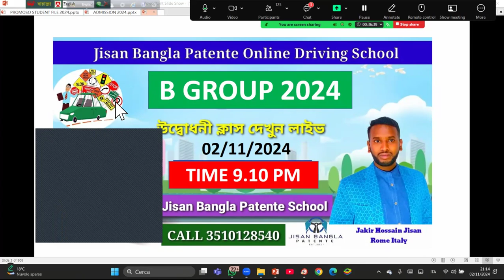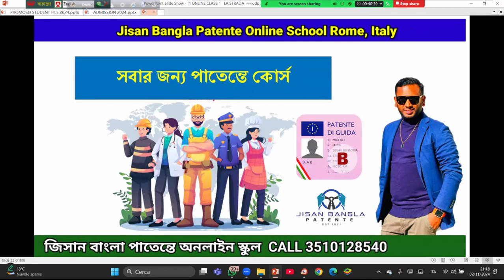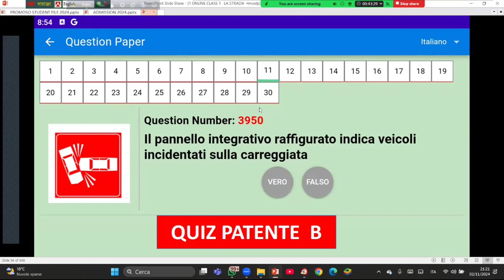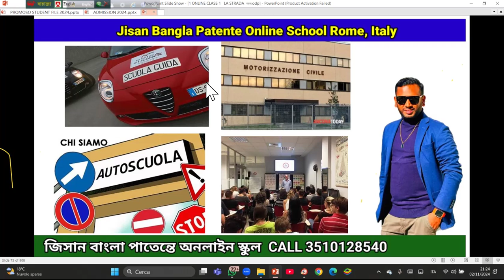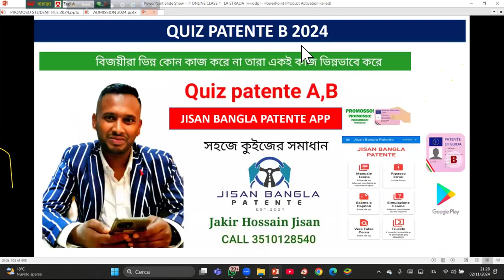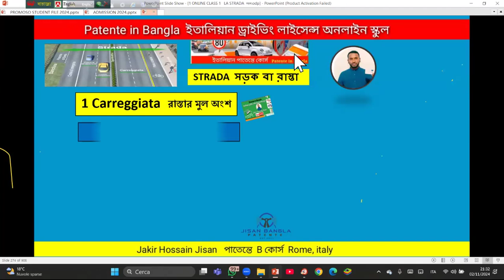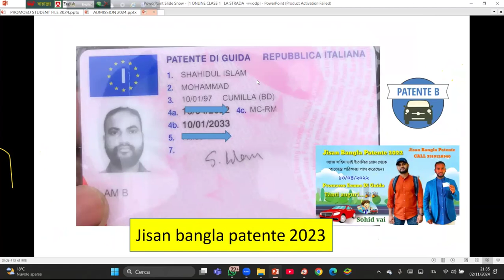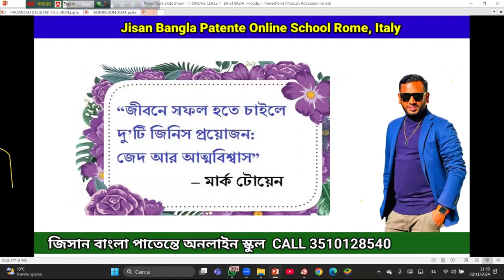শুভ উদ্বোধন ক্লাস GROUP B 02-11-2024 GROUP B 2024 jisan bangla Patente school